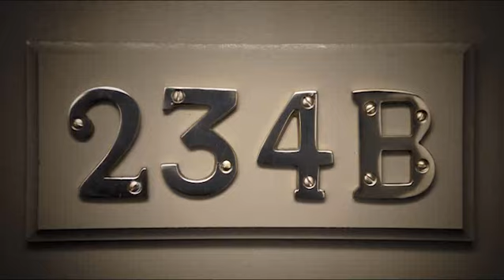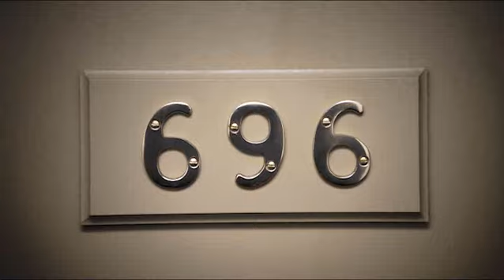Lanvin for H&M - The Show (Promo 2011)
H&M full 2011 collections comes to stores on Nov 4th.